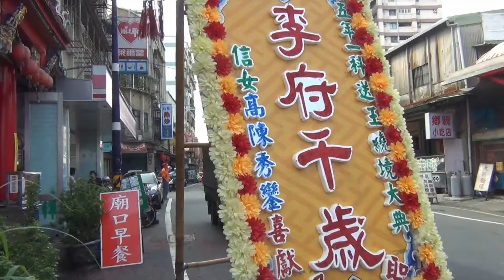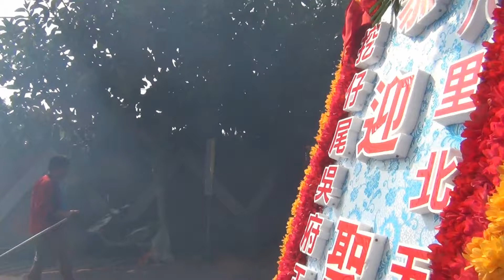2016新北市八里北天府五年一科送王繞境紀實2